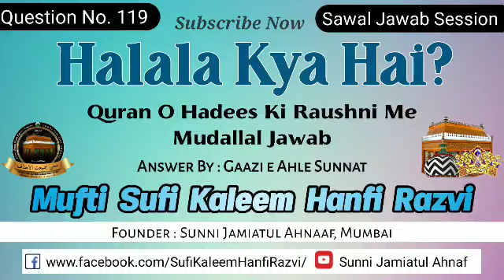Q. 119 | Halala Kya Hai? Quran O Hadees Ki Raushni Me Mudallal Jawab | Mufti Sufi Kaleem Hanfi Sahab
Sawal_Jawab Session

Halala Kya Hai?
Quran O Hadees Ki Raushni Me Mudallal Jawab